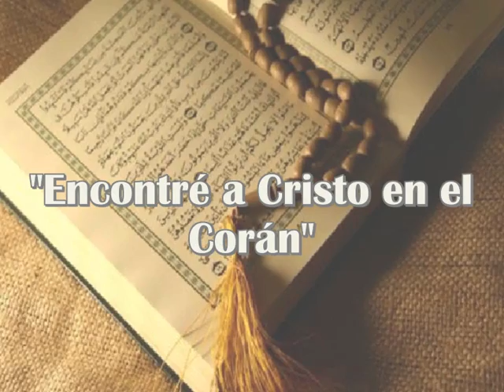Mario Joseph - Encontré a Cristo en el Corán